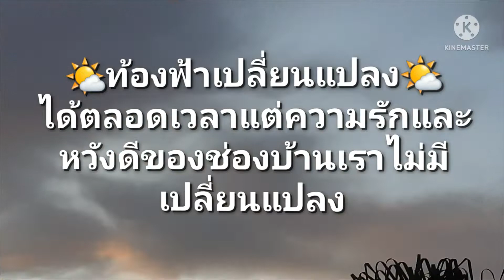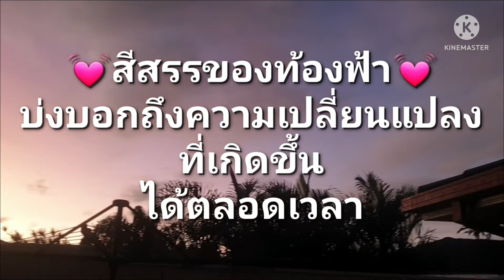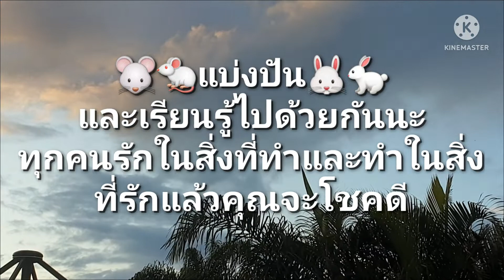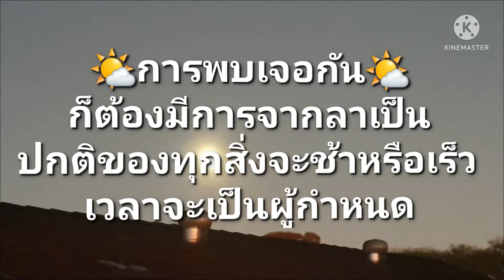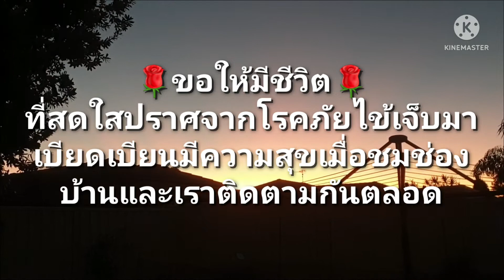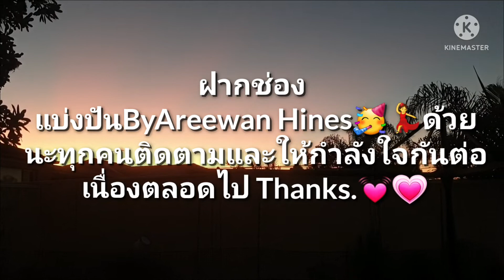Ep.127🥰 รักคุณเท่าฟ้า#มามาตามเรามาค่ะ#แบ่งปันByAreewan Hines🥳💃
🥰 รักคุณเท่าฟ้า 🏙มาแบ่งปันและเรียนรู้ไปด้วยกันนะทุกคน มาดูสีสรรของท้องฟ้ากันที่นี่ท้องฟ้าเปลี่ยนแปลงกันทุกวันแล้วแต่อากาศ อุณหภูมิมามาตามเรามาค่ะ แบ่งปันByAreewan Hines🥳💃 ขอบคุณที่ติดตามช่องบ้านเรานะทุกคน Love you.💖🌹